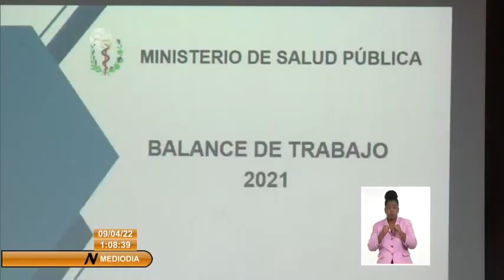Salud Pública de Cuba presenta resultados del sector en el 2021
Con la presencia del primer ministro de Cuba, Manuel Marrero Cruz, Gladys María Bejerano Portela, contralora general de la República y Joel Pérez García, vicejefe del departamento de atención social del Comité Central del PCC, sesionó este sábado el balance de trabajo del año 2021 del Ministerio de Salud Pública (MINSAP).